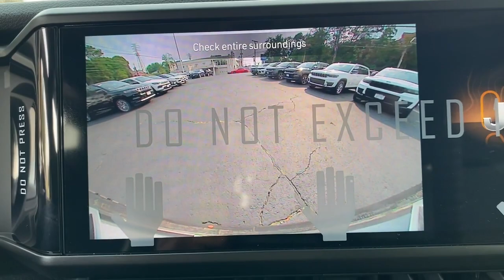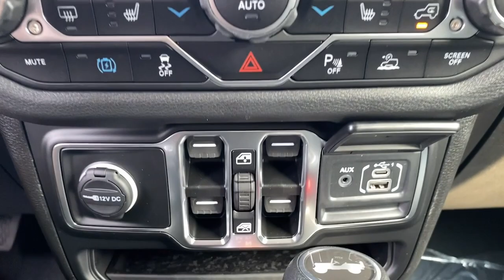2024 Jeep Wrangler_4xe Summit, Union County, Bridgewater, Somerset, Morris County RW176358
Granite Crystal Metallic Clearcoat New 2024 Jeep Wrangler_4xe Sport S available in 267 Broad Street, Summit, New Jersey at Salerno Duane CDJR. Servicing the Summit, Union County, Bridgewater, Somerset, Morris County area.

Wrangler_4xe Sport S
2024 Jeep Wrangler_4xe Sport S - Stock#: RW176358

Granite Crystal Metallic Clearcoat 2024 Jeep Wrangler Sport S 4xe 4WD 8-Speed Automatic 2.0L I4 DOHC 2.0L I4 DOHC 2-Door Passive Entry Front Door Locks 3.73 Rear Axle Ratio 4-Wheel Disc Brakes 8 Speakers ABS brakes Air Conditioning Alloy wheels Alpine Premium Audio System Apple CarPlay/Android Auto Auto High Beam Headlamp Control Automatic temperature control Black 3-Piece Hard Top Blind Spot & Cross Path Detection Brake assist Cloth Low-Back Bucket Seats Compass Convenience Group Delay-off headlights Driver door bin Driver vanity mirror Dual front impact airbags Dual front side impact airbags Electronic Stability Control Emergency/Assistance Call Freedom Panel Storage Bag Front anti-roll bar Front Bucket Seats Front Center Armrest w/Storage Front dual zone A/C Front fog lights Front License Plate Bracket Front reading lights Fully automatic headlights Heated door mirrors Heated Front Seats Heated Steering Wheel Illuminated entry Integrated roll-over protection LED Taillamps Low tire pressure warning MOPAR All-Weather Floor Mats MOPAR Hardtop Headliner No Soft Top Occupant sensing airbag Outside temperature display Overhead airbag Panic alarm ParkSense Rear Park Assist System ParkView Rear Back-Up Camera Passenger door bin Passenger vanity mirror Power door mirrors Power steering Power windows Quick Order Package 29U Sport S Radio data system Radio: Uconnect 5 w/12.3 Display Rear anti-roll bar Rear reading lights Rear Window Defroster Rear Window Wiper/Washer Remote keyless entry Remote Start System Safety Group Security system SiriusXM Satellite Radio Speed control Split folding rear seat Sport Suspension Steering wheel mounted audio controls Tachometer Technology Group Telescoping steering wheel Tilt steering wheel Traction control Trip computer Universal Garage Door Opener Variably intermittent wipers Voltmeter Wheels: 20 x 8 Machined/Painted Gray 2.0L I4 DOHC.Recent Arrival!Family owned and operated: Salerno Duane is a neighborhood store that has been in business for over 35 years. Hundreds of new and preowned vehicles in stock. Buying a car shouldnt feel like a chore. We know how to make it easy and fun. We thrive on our reputation; come in and find out why.
TRANSMISSION: 8-SPEED AUTO 8P75PH PHEV  (STD),BLACK  CLOTH LOW-BACK BUCKET SEATS,ENGINE: 2.0L I4 DOHC DI TURBO PHEV  (STD),BLACK 3-PIECE HARD TOP  -inc: Freedom Panel Storage Bag  Rear Window Defroster  Rear Window Wiper/Washer  No Soft Top,CONVENIENCE GROUP  -inc: Emergency/Assistance Call  2-Door Passive Entry  Front Door Locks  Remote Start System  SiriusXM Satellite Radio  Universal Garage Door Opener  Heated Front Seats  Heated Steering Wheel,MOPAR ALL-WEATHER FLOOR MATS,QUICK ORDER PACKAGE 29U SPORT S  -inc: Engine: 2.0L I4 DOHC DI Turbo PHEV  Transmission: 8-Speed Auto 8P75PH PHEV,MOPAR HARDTOP HEADLINER,TECHNOLOGY GROUP  -inc: Alpine Premium Audio System,FRONT LICENSE PLATE BRACKET,SAFETY GROUP  -inc: ParkSense Rear Park Assist System  Auto High Beam Headlamp Control  Blind Spot & Cross Path Detection  LED Taillamps,GRANITE CRYSTAL METALLIC CLEARCOAT,Turbocharged,Four Wheel Drive,Power Steering,ABS,4-Wheel Disc Brakes,Brake Assist,Brake Actuated Limited Slip Differential,Aluminum Wheels,Conventional Spare Tire,Tow Hooks,Tow Hooks,Heated Mirrors,Power Mirror(s),Privacy Glass,Intermittent Wipers,Variable Speed Intermittent Wipers,Rollover Protection Bars,Convertible Soft Top,Power Door Locks,Fog Lamps,Automatic Headlights,AM/FM Stereo,Bluetooth Connection,MP3 Player,Steering Wheel Audio Controls,Auxiliary Audio Input,Driver Adjustable Lumbar,Driver Adjustable Lumbar,Pass-Through Rear Seat,Rear Bench Seat,Adjustable Steering Wheel,Trip Computer,Power Windows,WiFi Hotspot,Keyless Entry,Power Door Locks,Keyless Start,Keyless Entry,Power Door Locks,Cruise Control,Adaptive Cruise Control,Climate Control,Multi-Zone A/C,A/C,Cloth Seats,Bucket Seats,Driver Vanity Mirror,Passenger Vanity Mirror,Driver Illuminated Vanity Mirror,Passenger Illuminated Visor Mirror,Floor Mats,Smart Device Integration,Power Windows,Power Door Locks,Trip Computer,Security System,Immobilizer,Traction Control,Stability Control,Traction Control,Front Side Air Bag,Front Collision Mitigation,Tire Pressure Mon